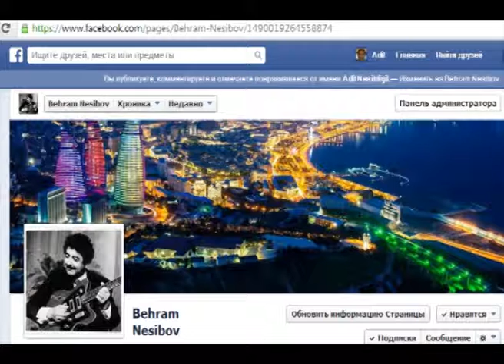Bəhram Nəsibov - Gitara 9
İfaçı Bəhram Nəsiboun tələbəsi olmaq istəyənlər çox olsa da vaxt məhdudiyyətindən sayları az oldu. Tələbəsi olmaq istəyənlərin bəziləri toya sırf onun ifasını dinləmək üçün gedir, bəziləri evində məşq etdiyi vaxtlarda onu dinləyərək öyrənirdilər. Ümid edirəm ki, məşq vaxtı yazdığı bu lent yazıları ifaçılığa yeni balayanlara  yardımçı ola bilər.Bu məşqlərdə yeni rənglər və melodiyaları bədahətən ifa edirdi, toylarda olduğu kimi.